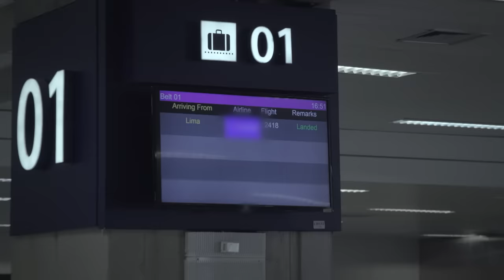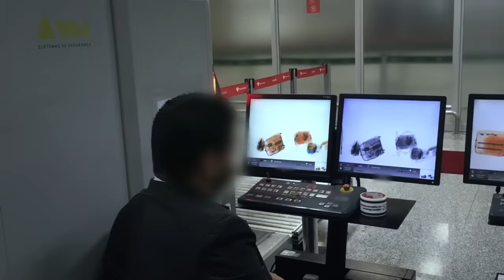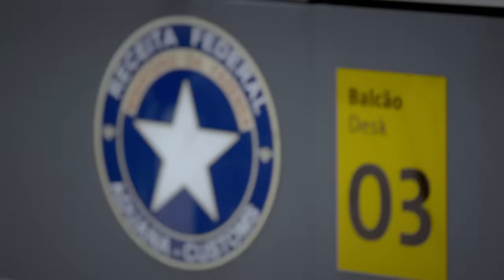Limites de quanta mercadoria pode ser transportada | Aeroporto - Área Restrita | Discovery Brasil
Muitas vezes, os passageiros acabam tendo prejuízos com pagamento de multas ou com confisco de produtos por não declarem corretamente o que estão levando em suas bagagens.